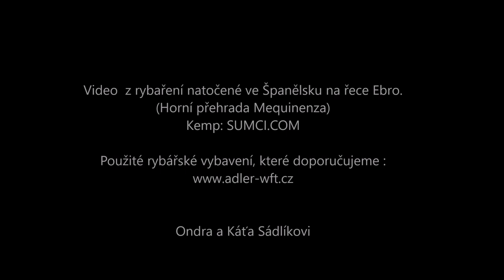Úlovky black bassů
Úlovky black bassů-  mas de la punta